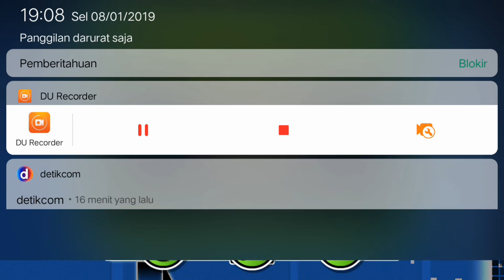My part in Crowned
Pretty boring part yes